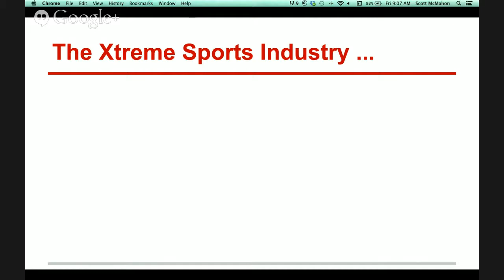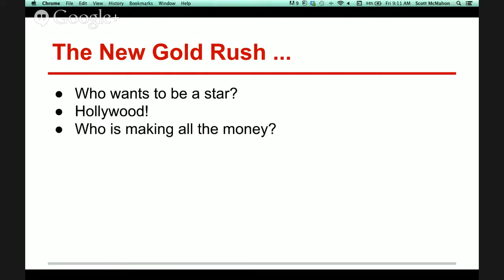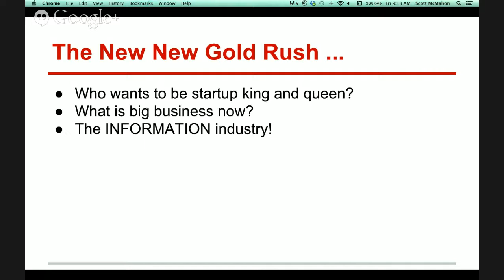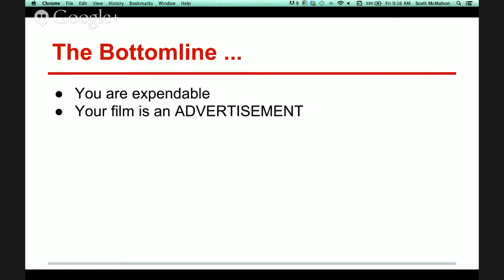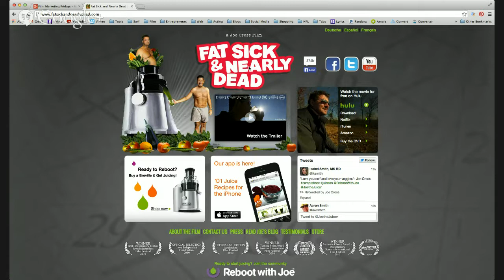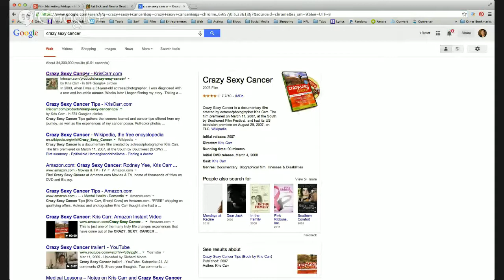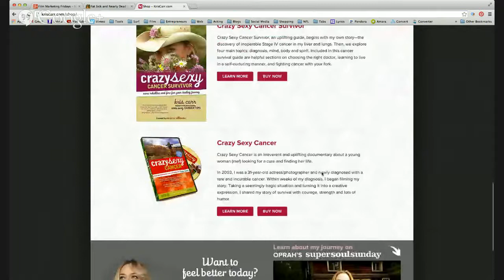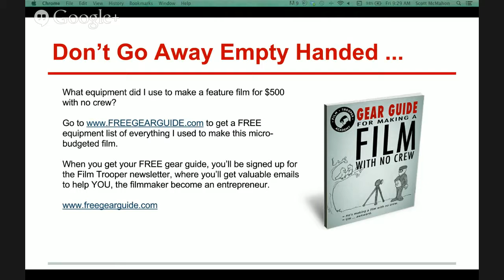Film Marketing Fridays - Who Made Money in the Gold Rush?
In this LIVE Hangout session, I discuss the concepts of the big picture.  Who's really making all the money?